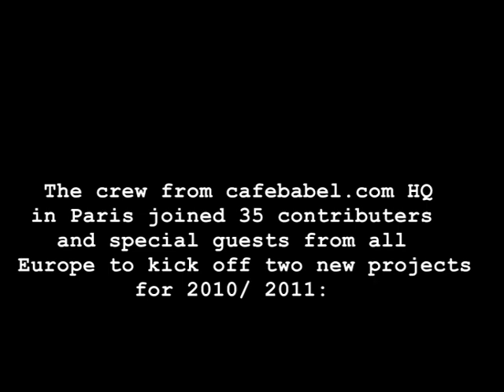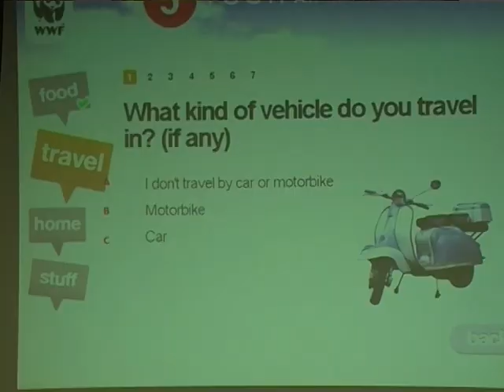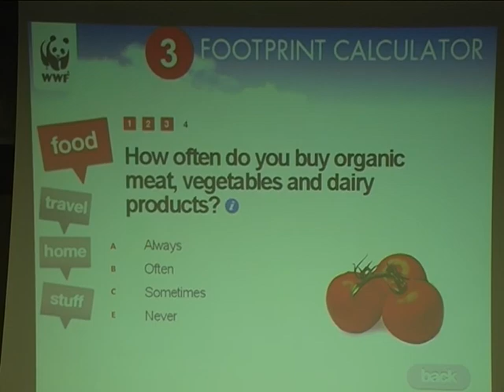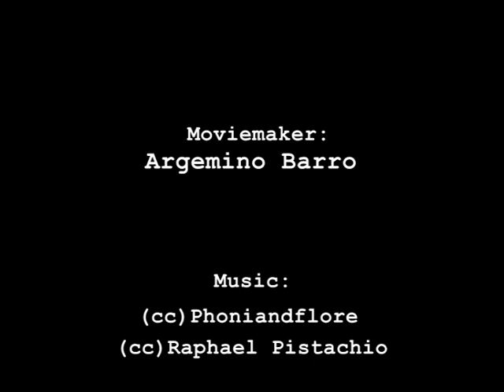cafebabel.com: babel ackademy 2010 (istanbul).mpg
In October 2010, cafebabel.com celebrated the fifth edition of the 'Babel ackademy' - an autumn university - in Istanbul. The crew from cafebabel.com HQ in Paris joined 35 contributers and special guests from all Europe to kick off two new projects for 2010/ 2011: 'Orient Express Reporter' and 'Green Europe on the ground'.

Video chronicle. (Moviemaker: Argemino Barro; spanish editor cafebabel.com)